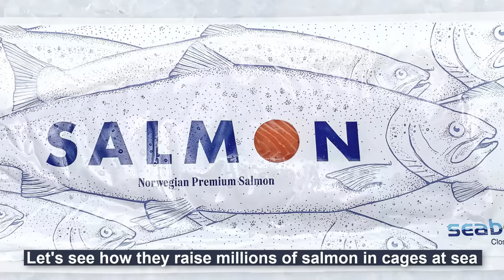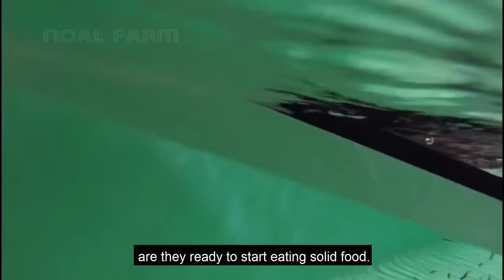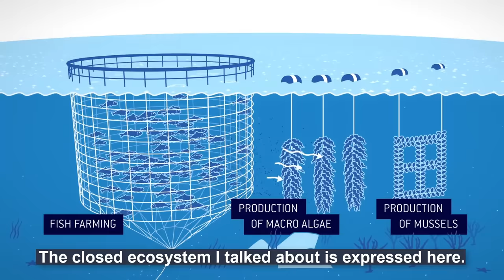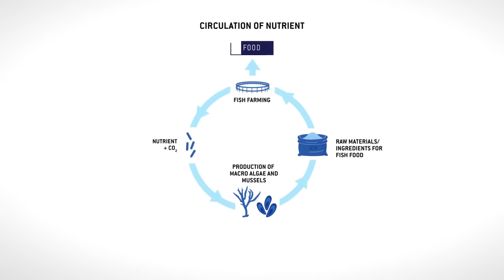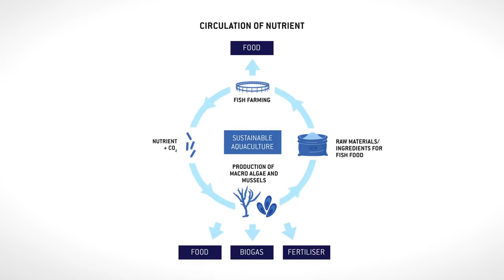How to Raise Millions of Atlantic Salmon on Sea Farm - Salmon Processing in Fish Factory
Atlantic salmon farming has traditionally been dominated by a small number of farming regions – Chile, Norway, Canada, and Scotland – as several natural conditions often have to be present to ensure optimal salmon farming production. Such conditions include: cold water temperatures varying between 8°C and 14°C.
The salmon farming production cycle lasts about 3 years. The first year of production takes place in controlled freshwater environments, and then the farmed salmon are transported to seawater cages. Once the farmed salmon reach a harvestable size, they are transported to processing plants to be prepared for sale. For consumers, most farmed salmon is sold as salmon fillets, although you can also purchase whole fish.

Credit:
Seaborn